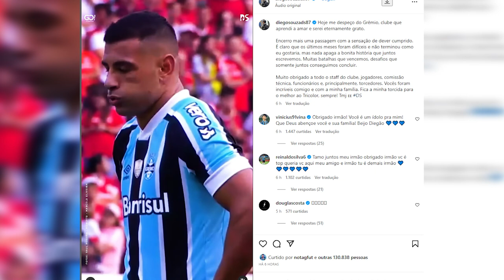🚨 ÓTIMA NOTÍCIA DA NOITE! SAÍDAS E CHEGADAS NO GRÊMIO!